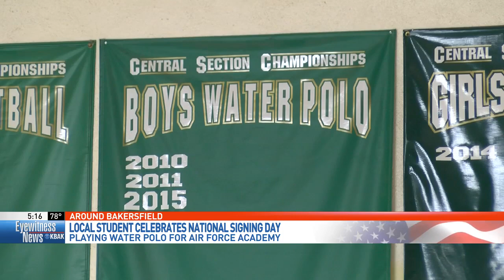National signing day: Garces student to play water polo at Air Force Academy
Wednesday, Garces Memorial High School celebrated a student as part of national signing day.